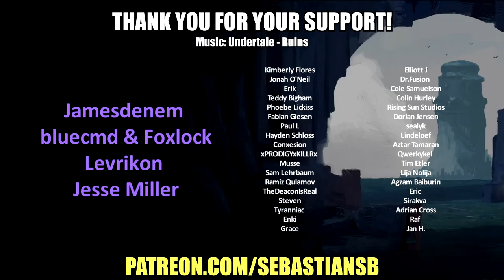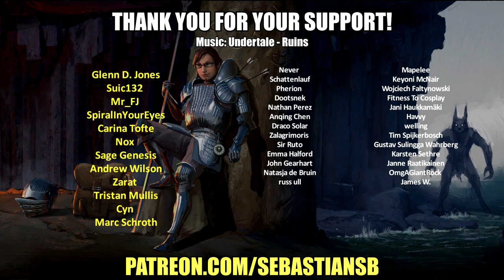Let's Play Golf With Your Friends Part 12 - My Wet Space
Game Description:

Golf With Your Friends is an entertaining, challenging, multiplayer mini golf game for up to 12 players.

The game currently has 4 levels containing 18 holes each.

The controls are simple and the game is designed for the user to be able to host or join a game within a few seconds.

The game will be hosted on our servers where the user has the ability to add a password if so required or leave it open to the public.

Key Features

4 Vibrant challenging levels containing 18 holes each, 72 in total. (With more on the way)

12 Player multiplayer

Ball customization

Player created servers